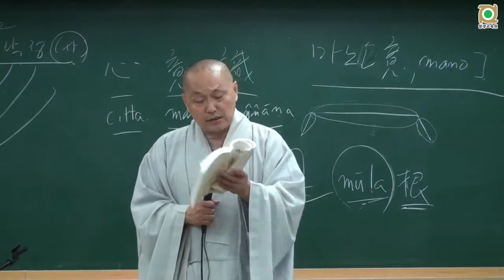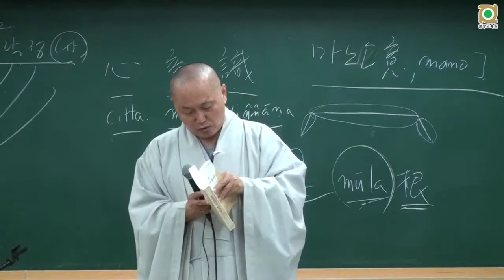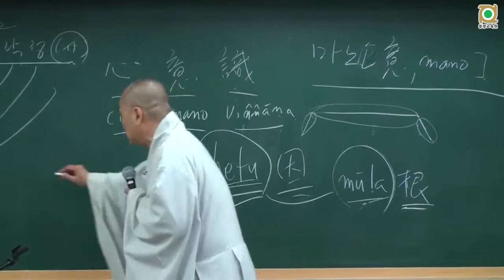아비담마 길라잡이 - 18 제1권 p127 제1장 마음의 길라잡이 – 해로운 마음들 개관